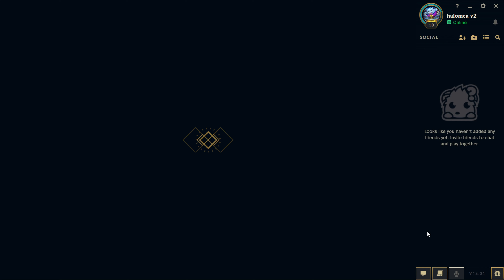Ashe in Nexus Blitz | Level 1 to 30 in 2023! (Part 16)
In this new series, we will be going through and showing ya'll what it looks like to start a brand new account in League of Legends these days in 2023.